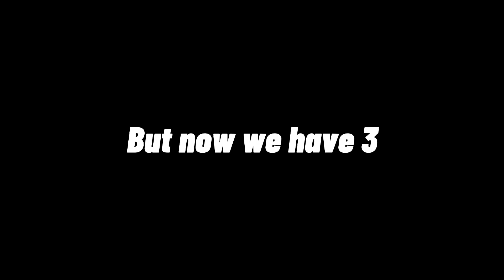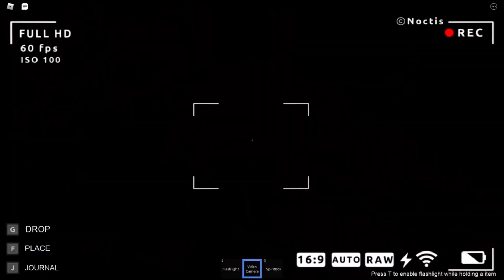3 Idiots Vs 1 Ghost